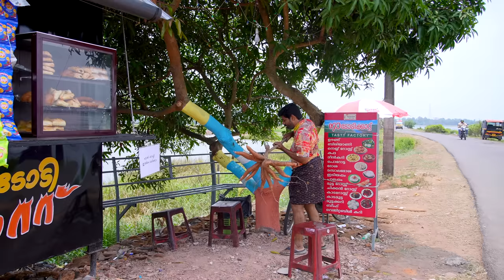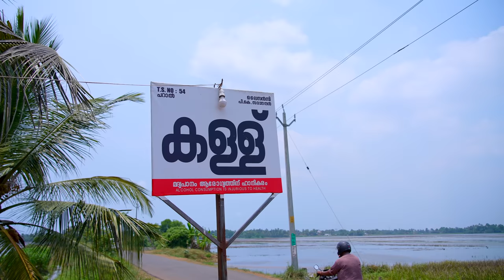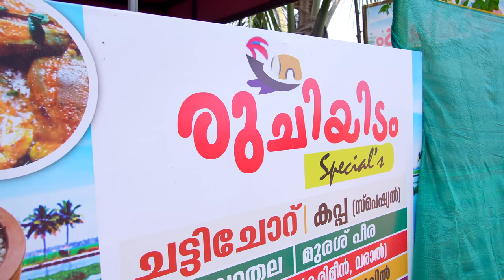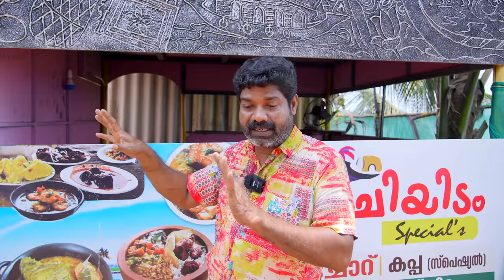കള്ളുഷാപ്പിലെ ചട്ടി ചോറ് | Chatti Choru Recipe | Shappu Style | Kishore Cooking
Hi friends, today kishore's cooking vlog share shappu style chatti choru recipe in malayalam, watch this kerala style chatti choru recipe and comment your feedback, for more cooking videos subscribe kishore vlog.

Channel Partner : DSTAR NETWORK PVT. LTD

|| ANTI-PIRACY WARNING ||
This content is Copyrighted to Dstar Network. Legal action will be taken against those who violate the copyright of the same.